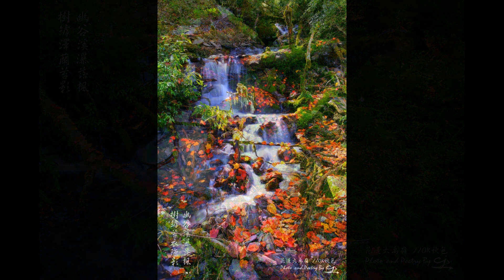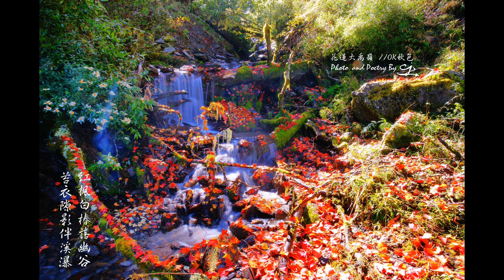大禹嶺108K源光溪瀑秘境 (原110K源光溪瀑)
呈現大禹嶺110K源光溪瀑及苔清水搭配楓紅、茶花(椿)的侘寂秋韻，目前整個YOUTUBE僅此一家。
110K源光溪瀑因路線縮減取代原本的楓之谷成為真正的「108K源光溪瀑」，實是始料未及。
誰說台灣沒有堪比日本京都的紅葉景色，且看源光溪瀑，它有著如同日本京都的源光庵第一景"悟りの窓 "的楓華美景，那椿(茶花)與楓共譜秋色的特色，卻又不用隔著窗戶這悟的枷鎖看，更勝悟之窗的侘寂感，最重要的是，它是多層瀑布。深秋時造訪，感受其侘寂之美吧！
更多精彩的攝影作品(無題字及簽名檔)請見以下網址~~
地點 :                          大禹嶺110K源光溪瀑
音樂                           「御伽草子(tam-y06)」，演出者：無
無歌詞
文字內容皆原創，若有興趣還請按暫停細細品味，迷人動聼精彩音樂好視頻的片段值得大家分享,務求看得舒服為目的, 但利益仍歸音樂藝術家和攝影家。